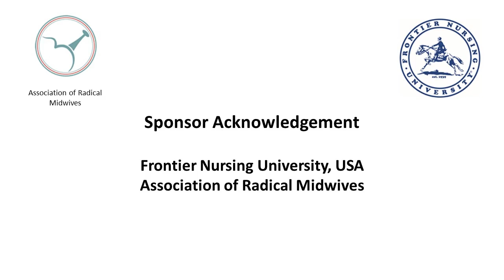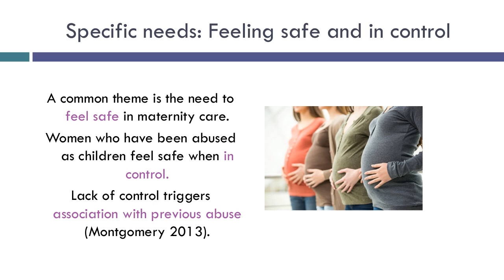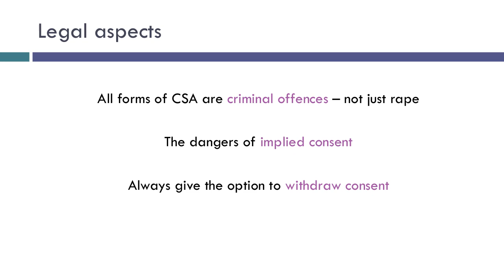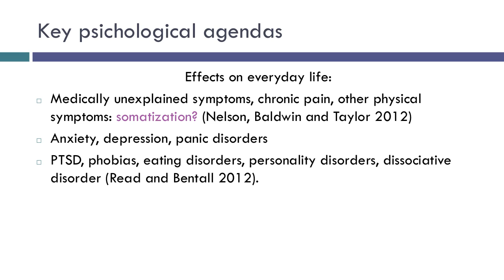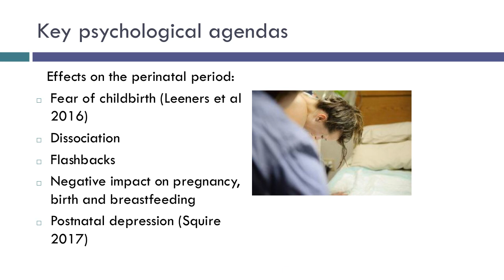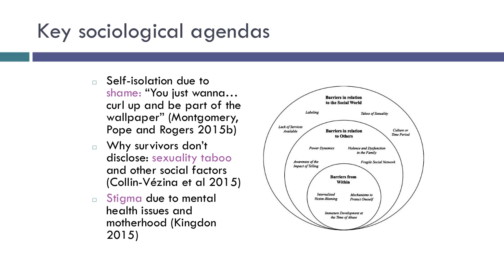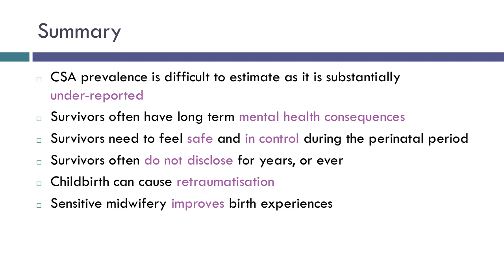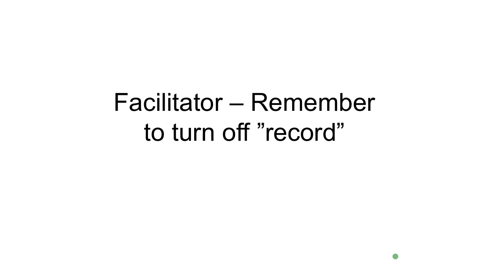11 Barbara Montani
Supporting survivors: Midwifery care for childhood sexual abuse survivors: Facilitators: Halima Musa Abdul and Dianne Garland

The presentation will focus on midwifery care for survivors of childhood sexual abuse (CSA). CSA is defined as any act which involves a child for the sexual gratification of another person. Prevalence is difficult to determine because it is substantially under-reported, however an estimated 1 in 20 children in the UK are sexually abused. Therefore, many midwives will care for CSA survivors during their career, sometimes without knowing it. Literature shows that a common theme for many survivors is the need to feel safe and in control during the childbearing experience, as loss of control can trigger flashbacks and dissociation. Midwives should therefore employ universal precautions and practice trauma-informed care, give multiple chances to disclose abuse and be aware of the risk of retraumatisation. Sensitive midwifery practice, spiritual midwifery and advocacy for survivors are key tools midwives can employ to help CSA survivors have a positive, empowering birth experience